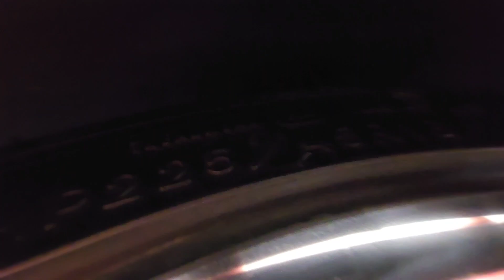1937 Ford Roadster- All Steel, Underbody and Lower Panel Walk Around- For Sale by Mad Muscle Garage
This stunning, all steel 1937 Ford Roadster is built to hop in and go!! It underwent an extensive nut and bolt restoration and was built for the purpose of driving around the country. This '37 has always been stored in a temperature-controlled environment. The sale will come with full documentation. This Roadster is powered by a built 355ci v8 that is backed by a rebuilt TH350 3 speed automatic, and a 9in posi rear axle with 3.55 ratio. The Roadster is equipped with power steering, mustang 2 front end, boxed chassis, 3in suspension drop, shaved door handles with electric poppers, power trunk, custom made soft top, tilt steering column, Walker radiator, original grill that has been hydro dipped, custom stereo system, 18in Boss wheels on new Goodyear tires, Autometer gauges, rear drums replaced in 2020, and custom steering wheel, and new updated wiring harness. The custom red interior was professionally done and looks amazing. The exterior shows just as well with the custom paint and shows no rust, bubbling or areas of concern. The underbody is in good condition and shows no signs of rust or any issues present. We have a clean and clear MN title in hand. This is a turnkey street rod that is ready for a new home. We have additional photos and videos available upon request.